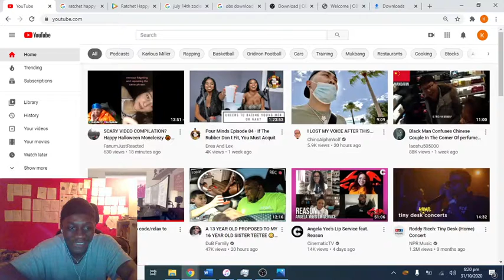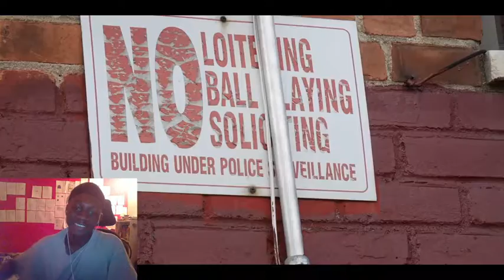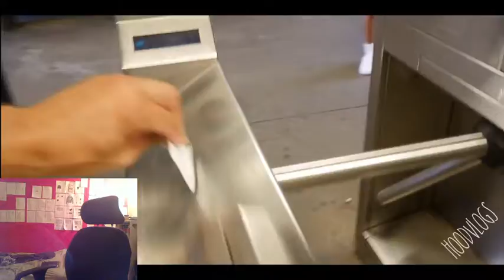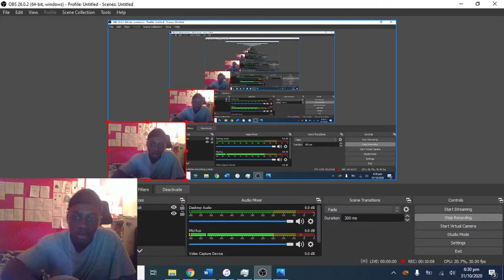WELCOME TO THE BRONX NYC HOOD VLOG REACTION